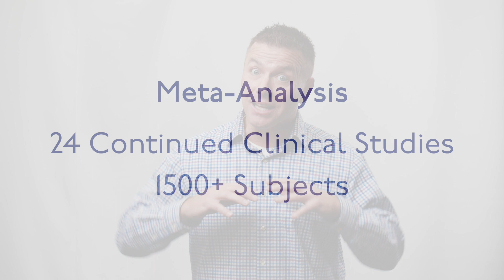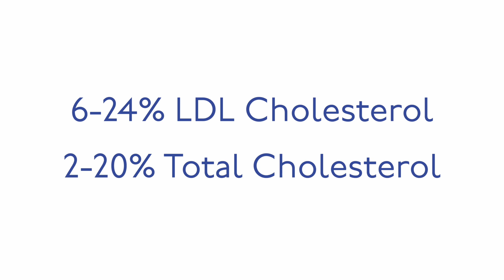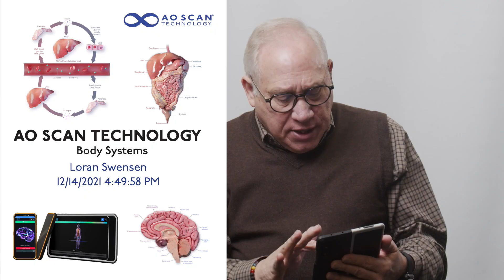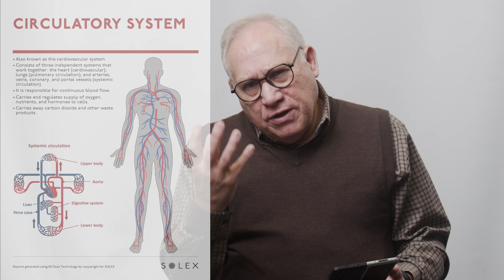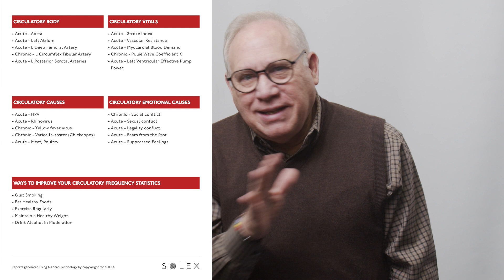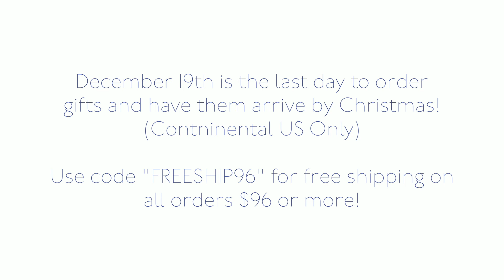Weekly Update 12/15/21 - Research Studies on Psyllium with Kaj & Body System Scan with Loran Swensen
0:49 Free Shipping Until the 19th!
1:40 Inner Voice Quiz on Facebook Prize Winners
3:22 Top Enrollers December 6-12
4:19 Research Studies about Psyllium that is in X by Solex with Kaj
14:07 Body Systems Scan with Loran Swensen
23:00 Why Does it Say to Quit Smoking When I Don't Smoke?